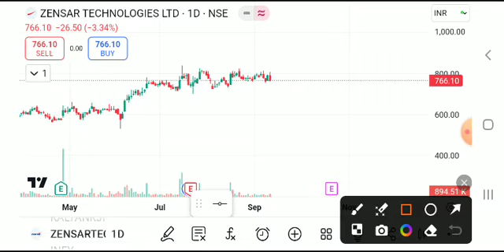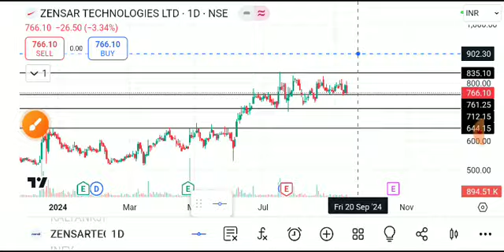ZENSAR TECH SHARE LATEST NEWS TODAY,ZENSAR TECH SHARE TARGET,ZENSAR TECH SHARE ANALYSIS,ZENSAR TECH